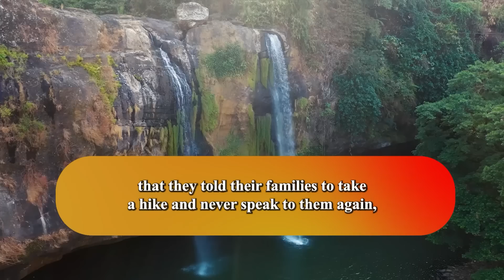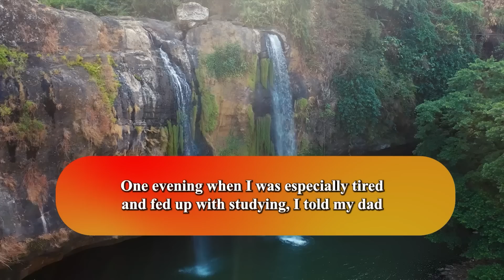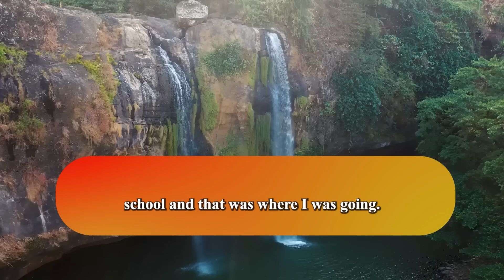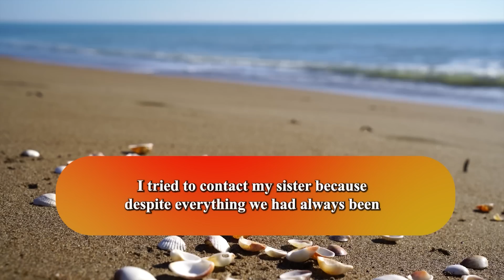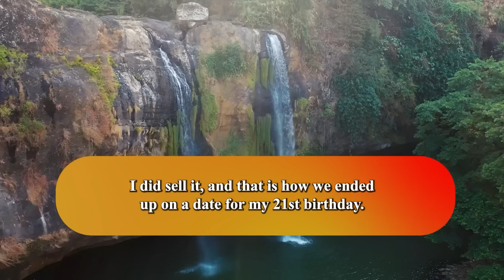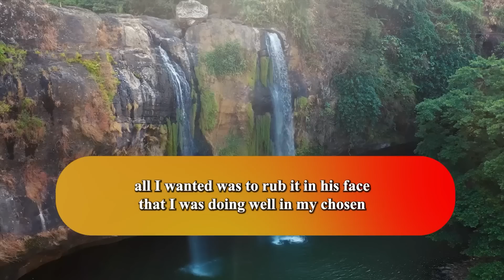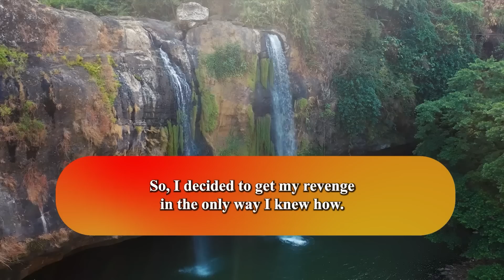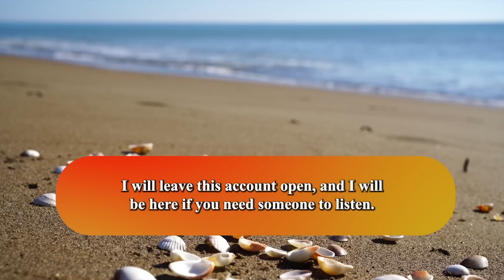Dad Forced Me To Do Med School After Calling My Passion Worthless Now Found Himself Humilating On TV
Summary :-
Op is a very creative person and has always had a love of art. He wants to go to art college once he finishes school, to pursue a career in the arts. His dad is a renowned cardiac surgeon and he wants his son to follow in the same path as him. Dad is a snob and looks down on anyone who works in a service type job as he thinks they have not done enough in life to earn his respect. Op’s mum is a housewife and is very much controlled by her husband. It was expected that Op and his sister, Bella would go to med school. Op’s dad was also going to pick which field they specialized in, despite their own ambitions.
Op approached his dad about going to art college and was told no as that would let the family down and he would be worthless in his dad’s opinion. Op does not want to go into medicine, for many reasons, and so he makes a plan to fail school to the point where his grades would exclude him from med school, but he would work hard on his art portfolio to get himself into art training. Op fails his exams and refuses to re-sit them, which gets him kicked out of the family home. He gets loans to pay for art school. He goes on to be a famous artist, doing work for high class people. His dad realises that his son is well respected and tries to get back into his life, but Op cuts his family from his life. He writes a book about how bad his parents are and talks about them on TV, destroying his dad’s reputation.